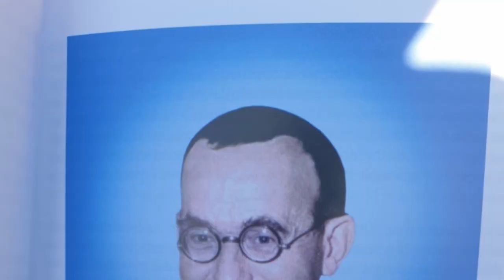Canonisation of 10 Roman Catholic Saints in Rome 15th May 2022. 10 புனிதர்கள் பட்டம் பெற்ற நாள்.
Canonisation of 10 Roman Catholic Saints in Rome 15th May 2022.   பத்து புனிதர்கள் பட்டம் பெற்ற புனிதமான நாள் 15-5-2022. दस सन्तों को एक सात संत बनाई गऐ/ Blessed Deva Sahayam Pillai from India is one among the 10 New Saints. The church of Aralvoimozhi (Kanyakumari District) is world famous.